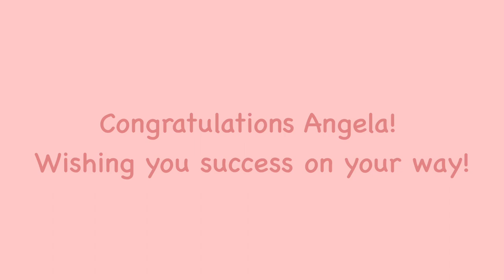Christening Day in Church Timiou Prodromou Kornos ⛪️ | 🇨🇾 Cyprus Vlog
🐣 Christening Angela in Church Timiou Prodromou Kornos. ⛪️